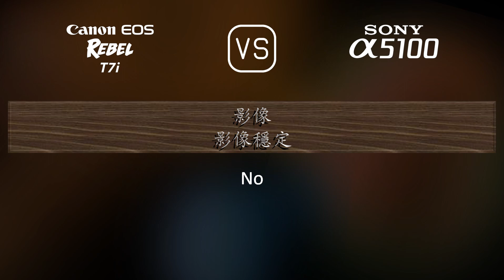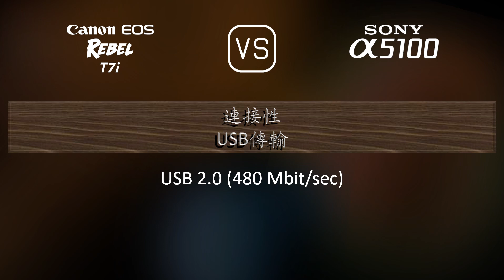Canon EOS Rebel T7i 與 Sony A5100 的規格比較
本片是 Canon EOS Rebel T7i 與 Sony A5100 的功能概述和規格比較 (comparison of specifications)，希望對您有所啟發。感謝您的支持。

00:25 推出
00:33 機身
00:40 影像感測器
01:01 影像
01:16 光學與對焦
01:41 屏幕
01:58 取景器
02:09 攝影功能
03:03 錄像功能
03:17 儲存
03:20 連接性
03:45 物理特性
04:03 雜項